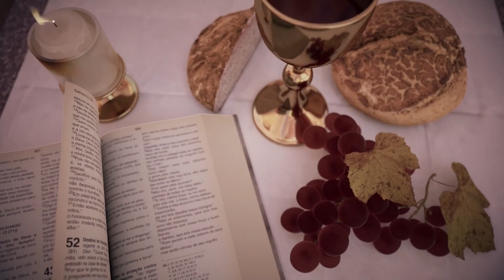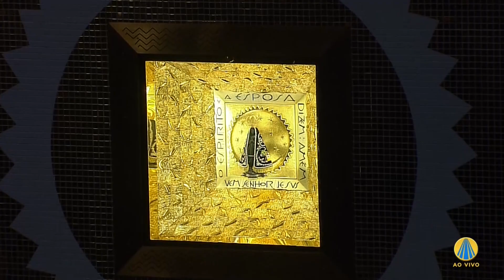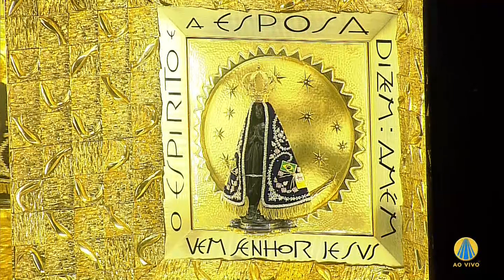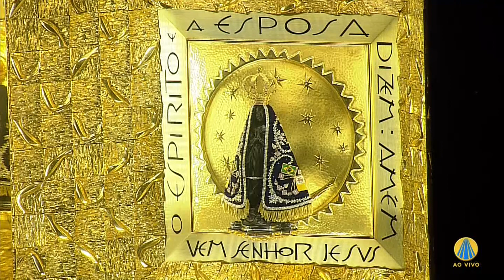Missa | Santuário Nacional de Aparecida 06h45 01/10/2021